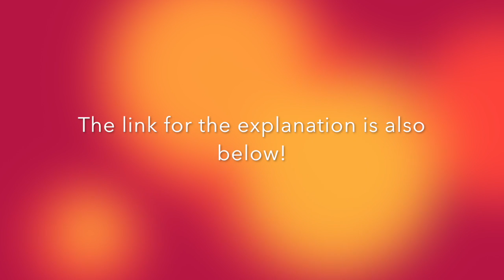News! News! News!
The day has finally come! Lol Part 1